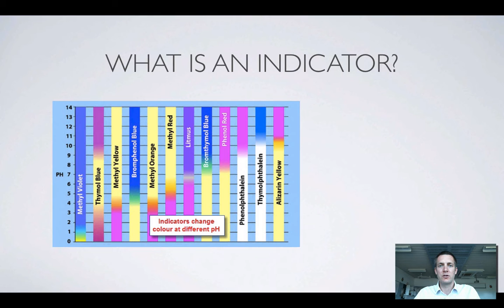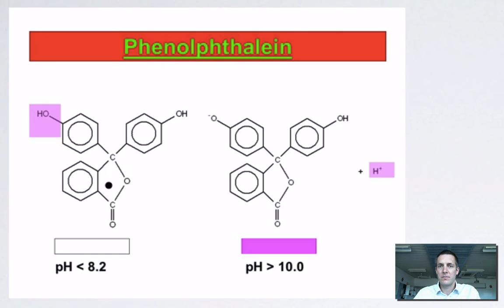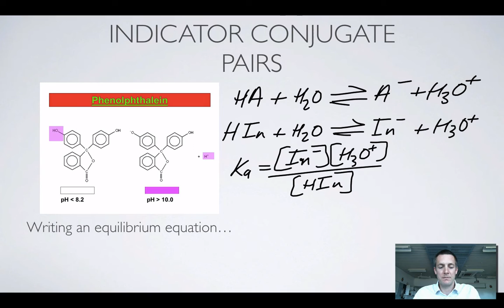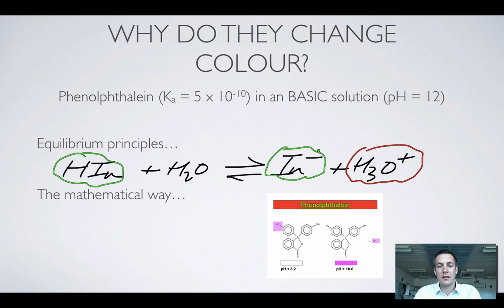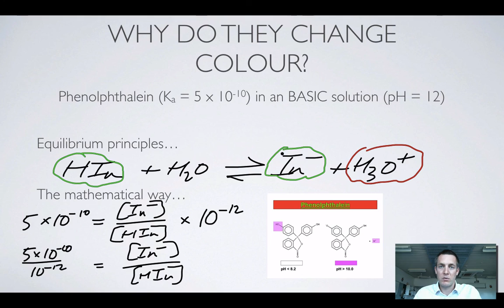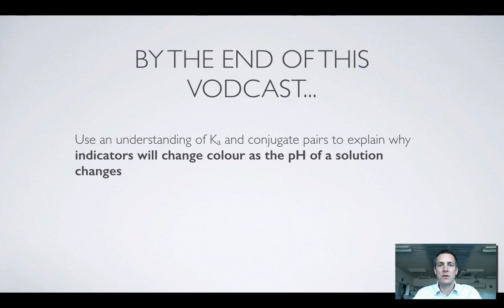4.3 Indicators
Film 6 (of 16) covering the stage 3 acids and bases topic.